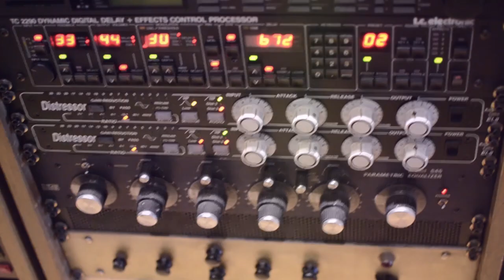PERSOPICA | Orwell | (Video Oficial)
PERSÒPICA es: Matías Harry Vizzocero: bajo eléctrico, Juan Lafuente: guitarra, Matías Denti: voz, Flor Miguez: batería.

Cámaras: Pali España, Vir Torretta, Jose Ricciardulli.
Grabado y filmado en: Estudio El Pie.
Producción y edición: Pali España.

MÚSICA
Producción Artística: Leandro Bulacio.
Ing de grabación: Pablo El Nono Di Peco.
Asistente: Pablo Pastorino.
Drum doctor: Ariel Mehaudy.
Máster: Mariano López